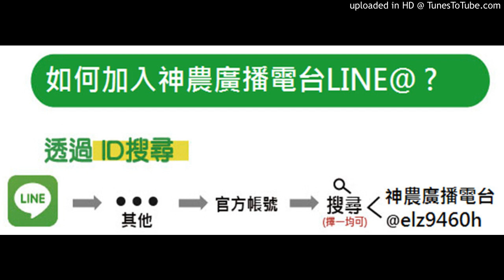2020.06.29-種荖葉，這幾天要牽藤，因之前有買硝酸鉀及深藻素，可以用這兩樣嗎？玉米素噴葉面？